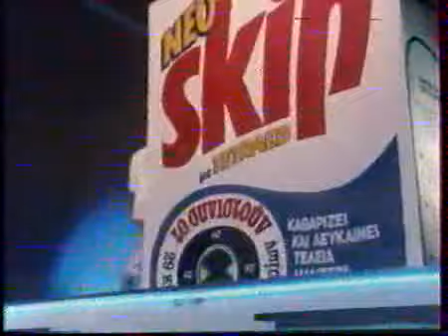SKIP ΣΠΟΤ ΜΕ ΤΟΝ ΗΛΙΑ ΚΑΚΛΑΜΑΝΗ